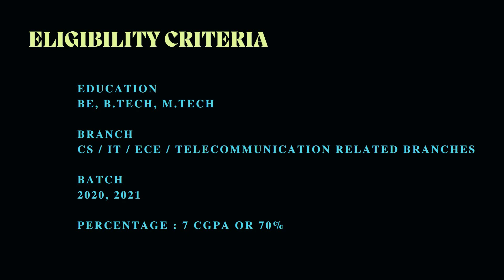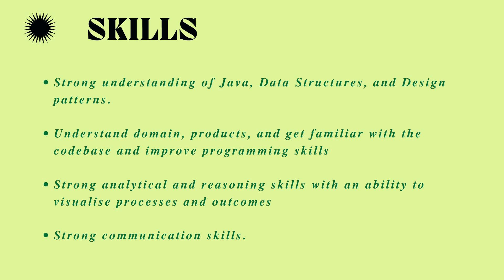Mobileum Off Campus Hiring Freshers for the Role of Associate Software Engineer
Company Name : Mobileum
Job Role : Associate Software Engineer
Salary : 9 LPA
Experience : Freshers

About the Company :
# Mobileum is a leading provider of Telecom analytics solutions for roaming, core network, security, risk management, domestic and international connectivity testing, and customer intelligence.
#  More than 1,000 customers rely on its Active Intelligence platform, which provides advanced analytics solutions, allowing customers to connect deep network and operational intelligence with real-time actions that increase revenue, improve customer experience and reduce costs.